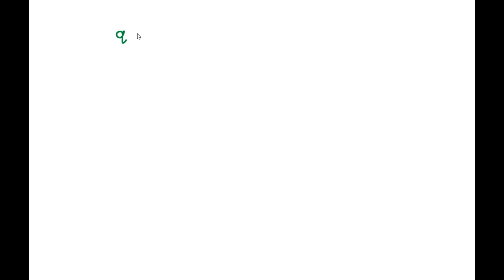When 435 J of heat is added to 3.4 g of olive oil at 21 degrees C, the temperature increases to 85 …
When 435 J of heat is added to 3.4 g of olive oil at 21 degrees C, the temperature increases to 85 degrees C. What is the specific heat of the olive oil?